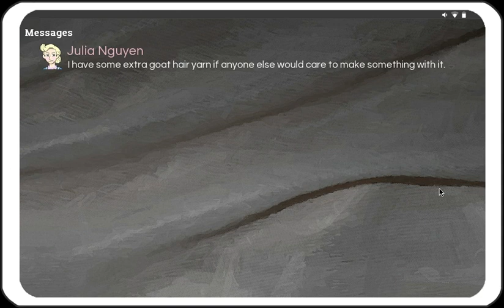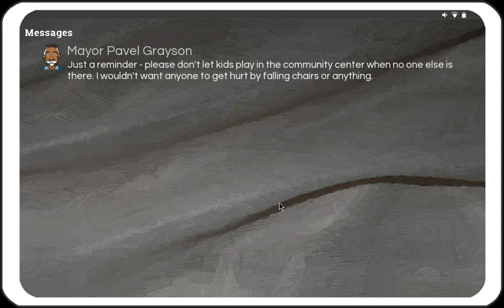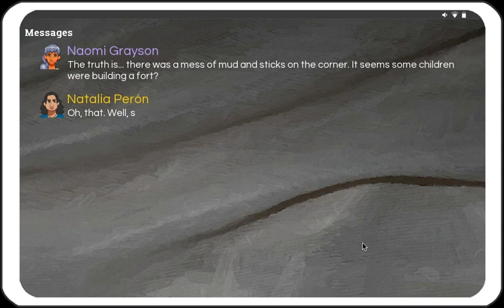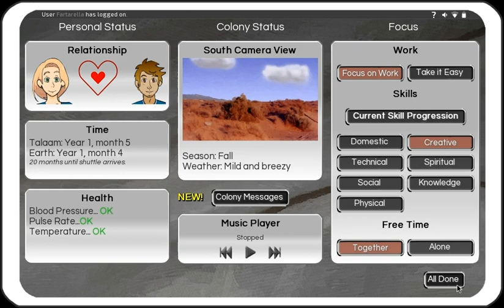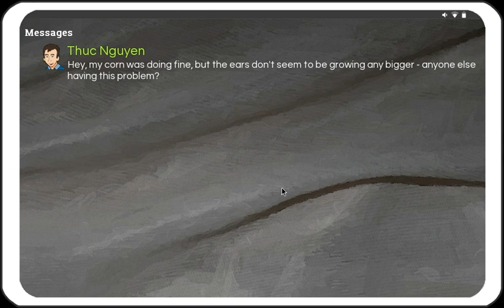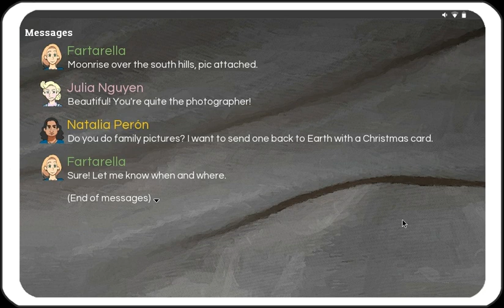Let's Play Our Personal Space Part 4 - Visual Novel Marriage Sim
Let's Play Our Personal Space - Visual Novel Marriage Sim
Newlyweds Jack and Kelly have come to colonize the Earth-like planet of Talaam, along with two hundred other brave pioneers. They thought their love would be strong enough to hold them together no matter how difficult the circumstances.

But love on its own can't regrow failed crops, repair broken equipment, or dig cellars. Love doesn't make one immune from wild creatures, diseases, or depression. Their choices will decide their fate...